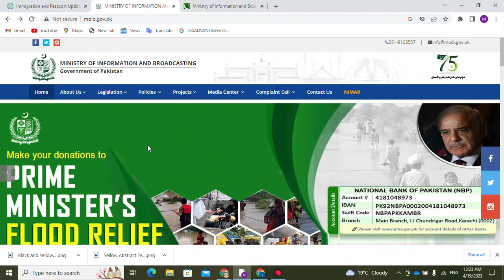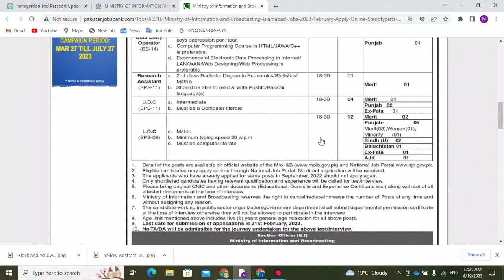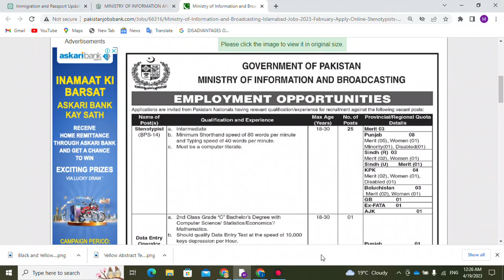Results of Ministry of Information and Broadcasting LDC, UDC, and Stenotypist Posts Announced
Description: The Ministry of Information and Broadcasting has announced the long-awaited results for the positions of LDC, UDC, and Stenotypist. In this video, we bring you the breaking news of who has been selected for these highly competitive positions.
Our team has conducted thorough research to provide you with an in-depth analysis of the selection process, including the criteria used for shortlisting candidates and the final selection procedure. We also discuss the expected joining dates and other important details for successful candidates.
Whether you were one of the candidates who applied or are simply interested in current affairs, this video has something for you. Our experts provide insights into the Ministry of Information and Broadcasting's recruitment process, including any potential future job openings.

Join us as we reveal the names of the selected candidates and provide an analysis of the results. Don't miss out on this valuable information that could impact your career or future aspirations.